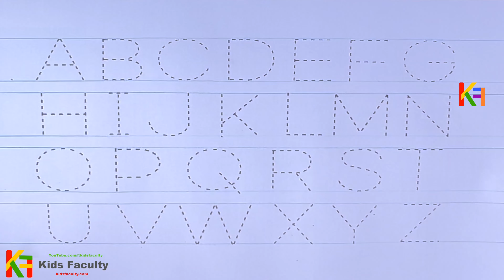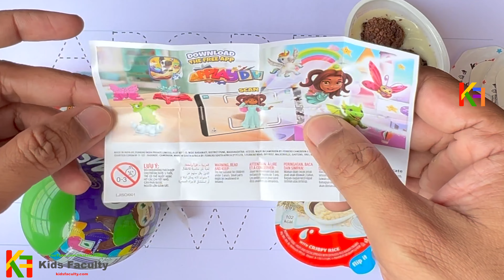Alphabets, phonics song, abcd, abcde, a for apple b for ball c for cat, अ से अनार, english varnmala